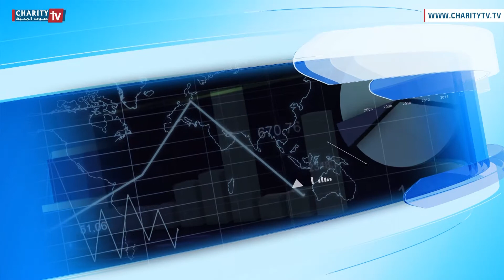كيف يتم التصريح بالضريبة عن إيرادات المهن الحرة على أساس الربح المقطوع؟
اعداد
الخبير مالي جو صقر